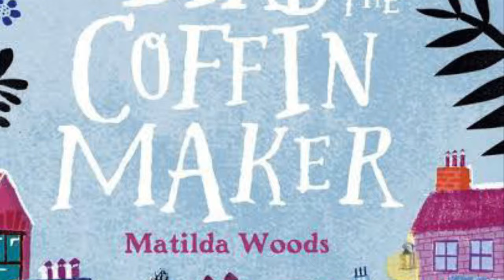Example of book trailer.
Book Tailer#Get an idea#Imovie#